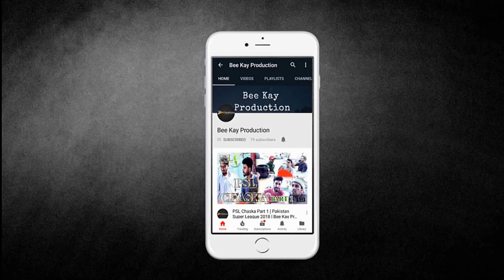The Perfect Revenge | Like A Boss | Bee Kay Production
Love Story ??? Surely Not , A Funny Sketch ,
The Perfect Revenge , wanna know how to tackle gold diggers ?

We Are Back With Our New Video , Will Be Uploading The Content Regularly ISA
                                 Same Love & Support Required

The Boredom Killers Production (Bee Kay) is a new age comedy channel
Come and have some laughter with us

We are the guys from the city of lights Karachi ( PAKISTAN )
We are here to kill your boredom
To put that starting 'E' in your Entertainment

Finally want to thank Pizza Hud Management for their support while shooting